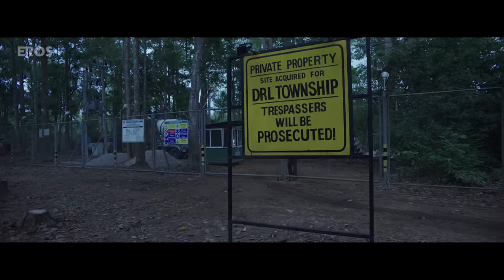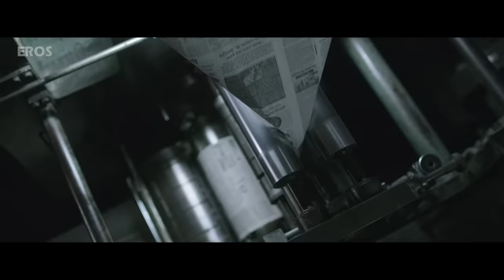WorldEnvironmentDay Special: HAATHI MERE SAATHI (2021) - Best Scene | Rana Daggubati | Zoya Hussain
A thrilling battle has just begun- the one between man's greed and the epic forces of nature!

Movie: Haathi Mere Saathi
Cast: Rana Daggubati, Pulkit Samrat, Zoya Hussain, Shriya Pilgaonkar
Produced by: Eros Motion Pictures
Directed by: Prabu Solomon